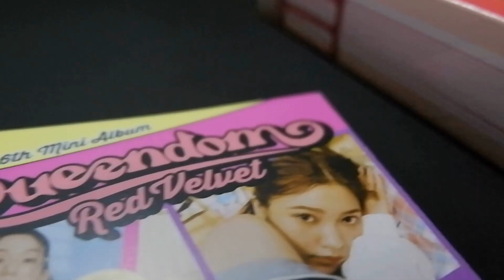Sampler Unboxing 6th Mini Album Queendom (Girls Ver.) - RED VELVET